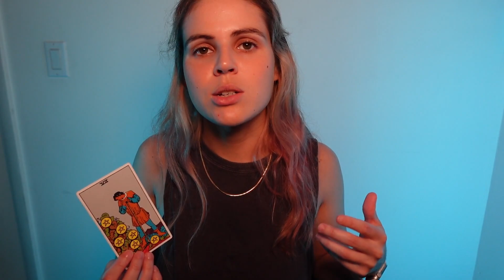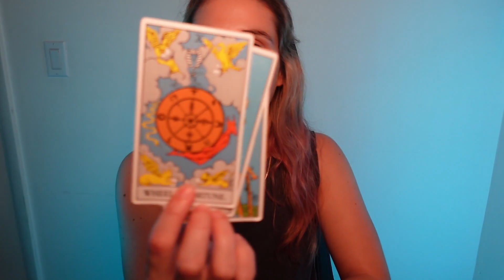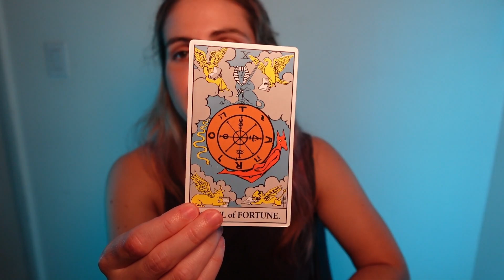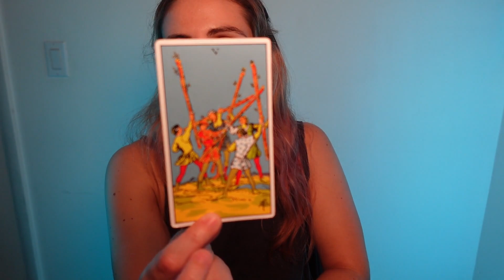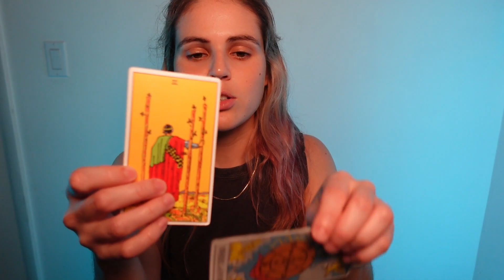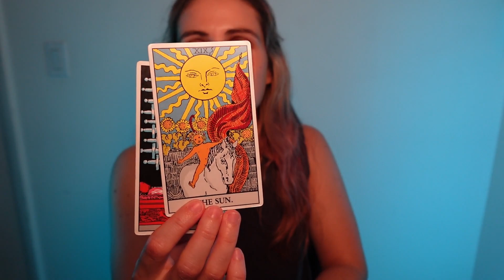AQUARIUS ♒️ This Is SO WORTH IT & You Deserve ALL The Praise! AUGUST 23-31, 2023